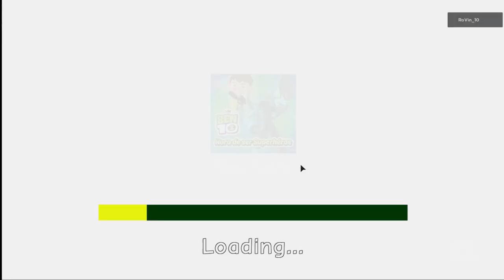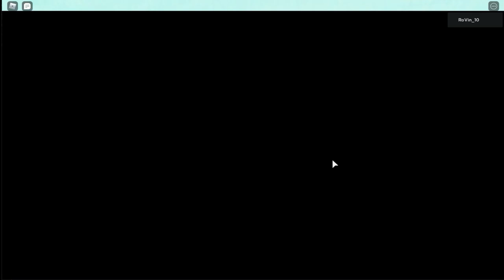ROBLOX DE BEN 10 | CARRERA IMPOSIBLE CON XLR8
▼ ¡NUEVO VÍDEO! ▼
Hola! Soy RoVin, el día de hoy les traigo un gameplay del videojuego OFICIAL de Ben 10 por Cartoon Network en Roblox.
Como saben ya subí un vídeo de Roblox en el pasado.
Si les gustó, no duden en pedir más contenido!

✑  RoVin 10